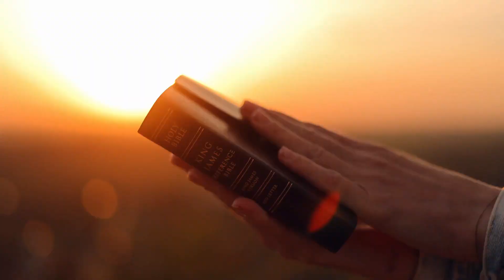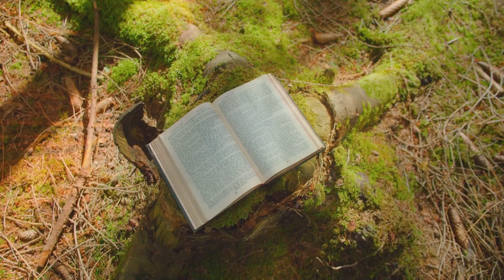Pray with Mary: Our Father, The Hail Mary, The Glory be to the father.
The Lord’s Prayer, Our Father, who art in heaven, hallowed be thy name. Thy kingdom come thy will be done, on earth as it is in heaven. Give us this day, our daily bread, and forgive us our trespasses, as we forgive those who trespass against us. And lead us not into temptation, but deliver us from evil.

 Hail Mary, full of grace, the Lord is with thee; blessed art though among women and blessed is the fruit of thy womb, Jesus. Holy Mary, Mother of God, pray for us sinners, now and at the hour of our death. Amen.

Glory be to the father, and to the son, and to the holy spirit. As it was in the beginning, is now, and ever shall be, world without end.